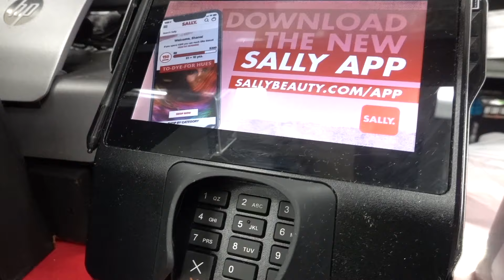dying my hair twice in a week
what can I say sometimes like gives you lemons and life when you give lemons we why don't you and then sometimes we do